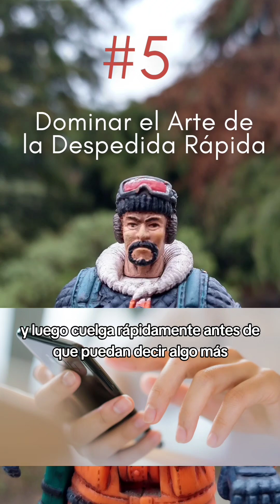Sobreviviendo a una llamada telefónica❌ Entornos extremos ❌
¿Listo para enfrentar el desafío más temido del siglo XXI? En este video, te enseñaremos cómo "sobrevivir" a una llamada telefónica con la destreza de un maestro del sarcasmo. Desde esquivar conversaciones incómodas hasta fingir interés en monólogos interminables, te proporcionaremos estrategias infalibles para salir victorioso de este tortuoso evento. Porque, claro, todos sabemos que hablar por teléfono es una hazaña tan hercúlea como escalar el Everest. ¡Prepárate para desafiar el terror moderno y convertirte en el campeón de las llamadas telefónicas!